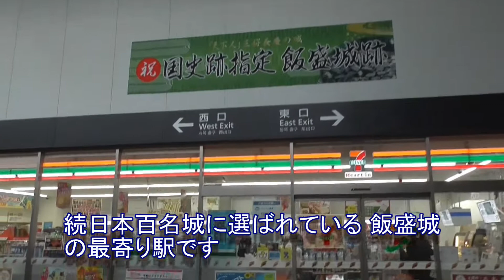【野崎観音・高校野球強豪校の最寄り駅】片町線（学研都市線）野崎駅の構内風景と発着する電車（2022.7.21撮影）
片町線（学研都市線）野崎駅の構内風景と発着する電車（207系・321系）を撮影しました。
野崎駅周辺は学校が多く（高校野球強豪校の最寄り駅）、通勤通学がメインの駅ですが、続日本100名城に選ばれた飯森城、野崎観音の最寄り駅でもあります。